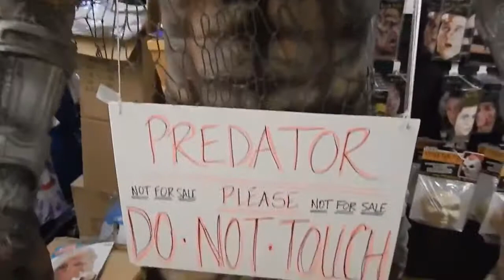АМЕРИКА #186 интервью с Хищником Prеdator